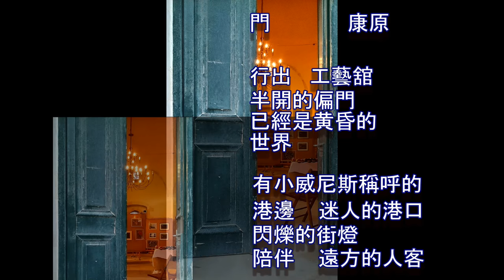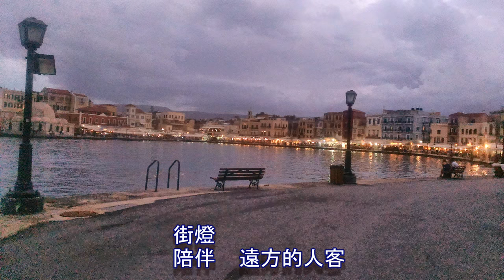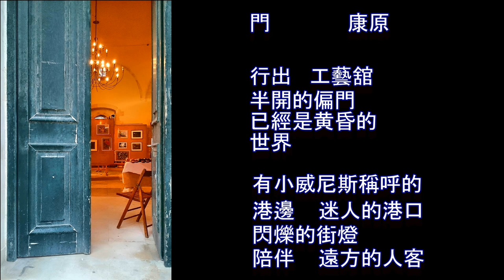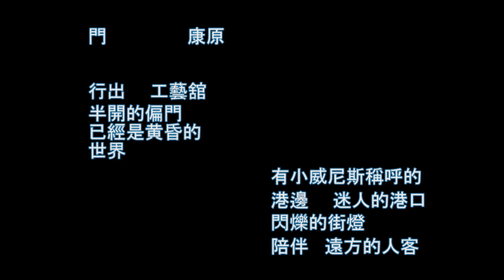希臘地景 台灣心情 門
【希臘地景 台灣心情 門 康原】此首台灣詩，是作者在 Chania威尼斯港，參觀工藝管離開後，看到門裡門外景象的體悟。